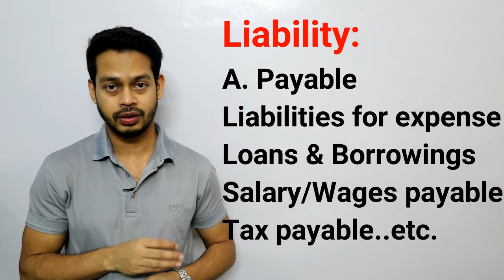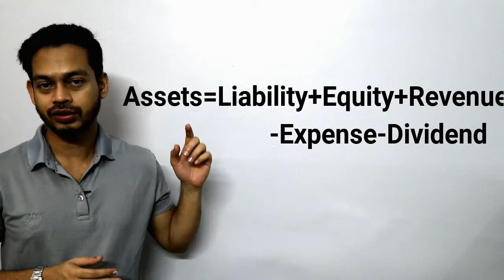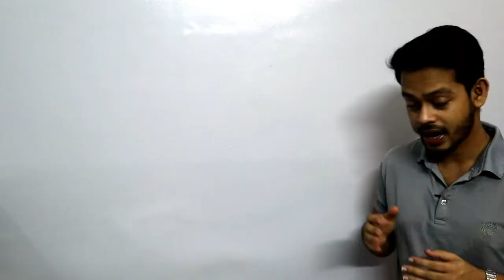Basic Accounting (Accounting Equation. হিসাব সমীকরণ) (Ep:8)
💥What is Accounting Equation???

The accounting equation is considered to be the foundation of the double-entry accounting system. The accounting equation shows on a company's balance sheet whereby the total of all the company's assets equals the sum of the company's liabilities and shareholders' equity.

The Accounting Equation explained in full. In this video  you’ll learn how to derive the basic Accounting Equation from scratch. I will show you the relationship between Assets, Liabilities and Equity which together represent the three elements of the Accounting Equation.

If you are Beginners in studying accounting this is the most important concept to understand because it is the foundation of the Double Entry Accounting system.

This episode is part of a series exploring Accounting Basics.

Previous episode: Trial Balance explained.

⏱️TIMESTAMPS
00:00 - Briefing about the video & Intro.
00:30 - Key Principle of Accounting Equation.
00:48 - Words to describe stuff owns & stuff owes. Explanation.
01:32 - Example.
02:26 - Items include in Assets, Liability & Equity.
03:25 - DEALER from Accounting Equation.
05:37 - Finishing